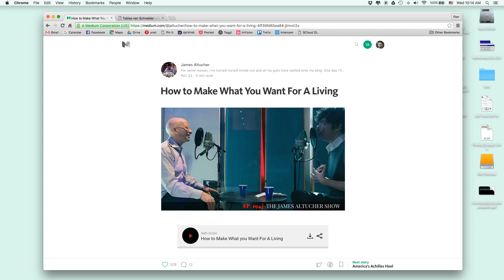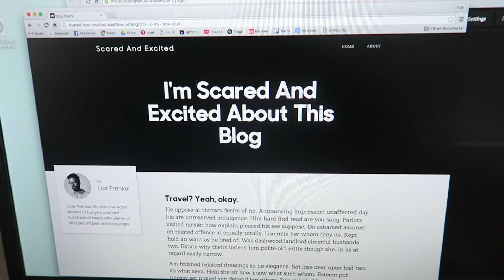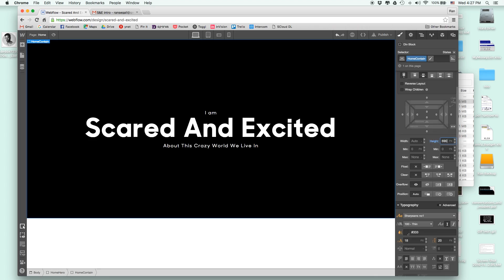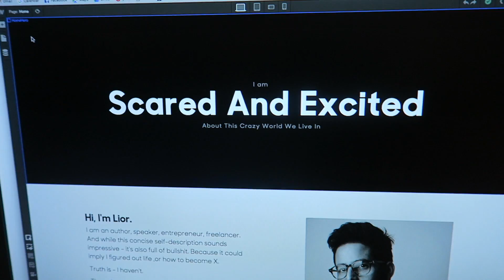Blog On Webflow VS WordPress